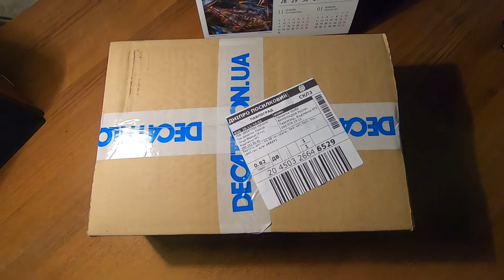Одежда для бега зимой. Велотермофутболка, тайтсы для бега, 2 футболки для фитнеса, трусы-боксёры.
После определенных проблем с обычным термобельём, которое я использовал для бега зимой (особенно в лёгкий дождь), заказал себе через интернет в магазине Decathlon, получил и уже в них бегаю  длинные тайтсы для бега в холодную погоду RUN WARM Kalenji, термофутболку для велоспорта зимнюю Training 500, трусы-боксёры для бега и как бонус две футболки для фитнеса, себе и жене. Пока только положительные эмоции.